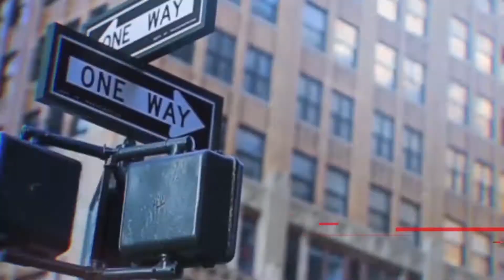Dynamic Glitch Promo ( After Effects Template )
Project Features

- Multi-Purpose
- Modular Structure
- Well organized
- Fast Render

I really hope you like this project ! Thank You!